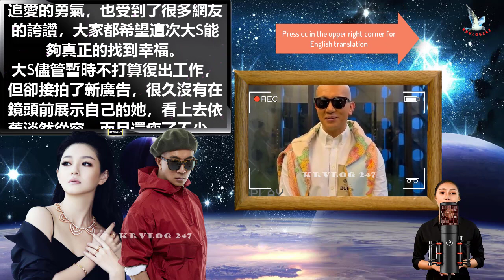具俊曄給了大S尊重和安全感！在最近的一次採訪中，家庭感情發生了哪些變化？